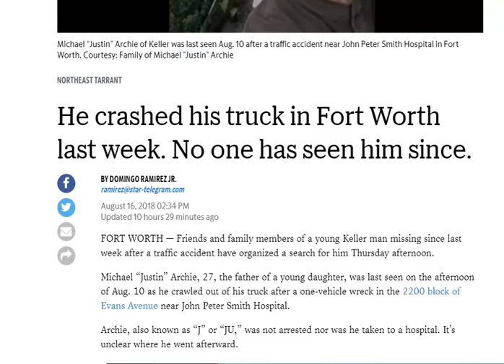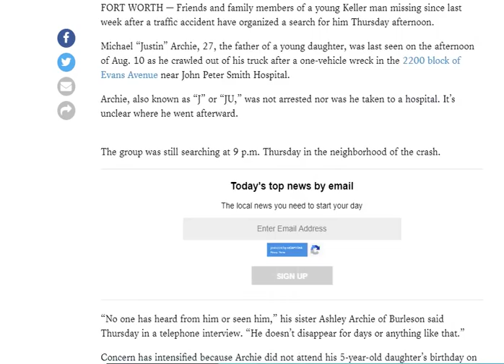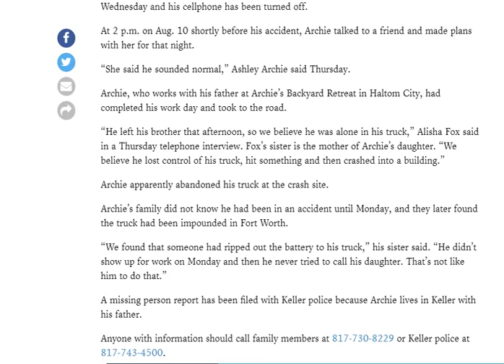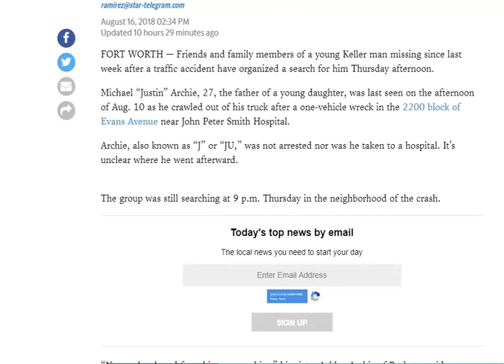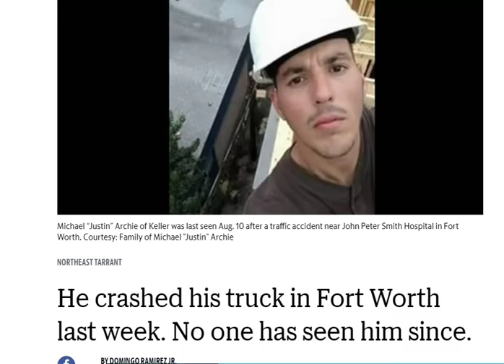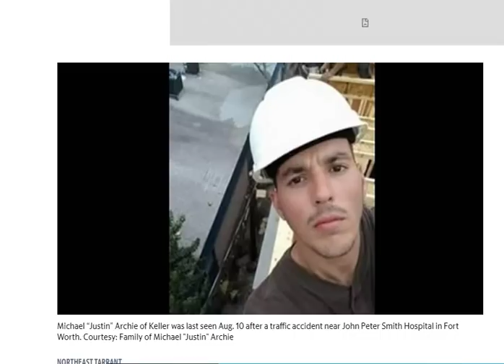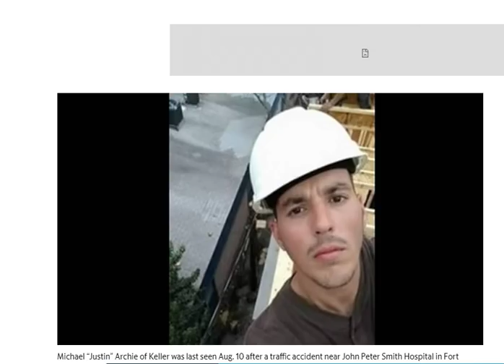TEXAS MAN CRASHED HIS TRUCK A WEEK AGO AND HAS BEEN MISSING SINCE MICHAEL "JUSTIN" ARCHIE